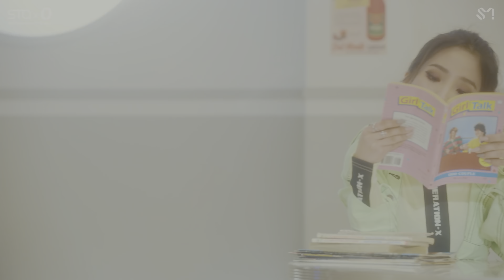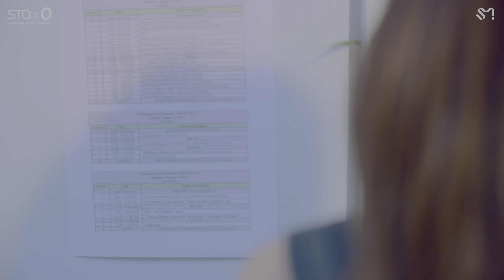CHUNG HA (청하) X SEULGI (슬기) X SINBI (신비) X SOYEON (소연) - Wow Thing {4K HDR MV}